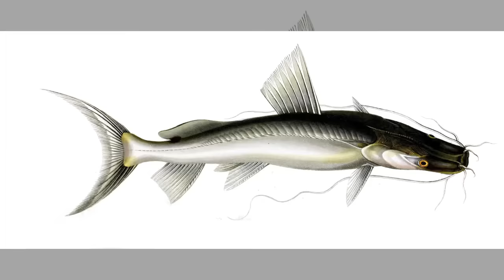7 Most Popular Single Bone Fishes in India एक कांटे वाली भारत की 7 सबसे लोकप्रिय मछलियां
7 Most Popular Single Bone Fishes in India | एक कांटे वाली भारत की 7 सबसे लोकप्रिय मछलियां।